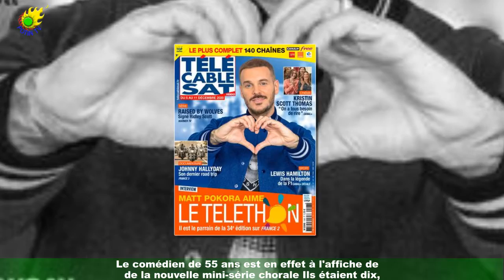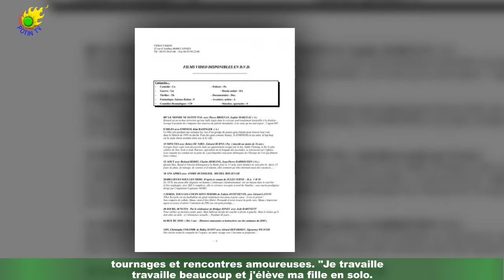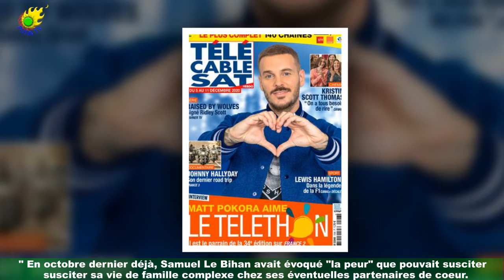Samuel Le Bihan célibataire : retrouver l'amour Une vraie mission pour ce papa solo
En attendant de le revoir dans Alex Hugo (France 3), class='hrl'Samuel Le Bihan est à retrouver sur M6 ce mardi 24 août 2021.Le comédien de 55 ans est en effet à l'affiche de la nouvelle mini-série chorale Ils étaient dix,adaptée du roman d'Agatha Christie, et dans laquelle il donne la réplique à Guillaume De Tonquédec,